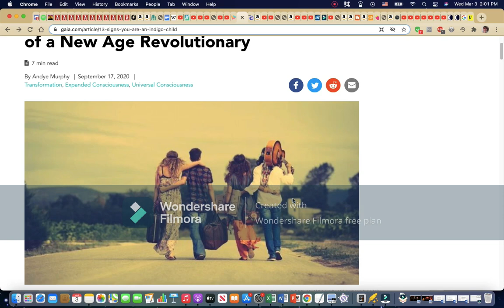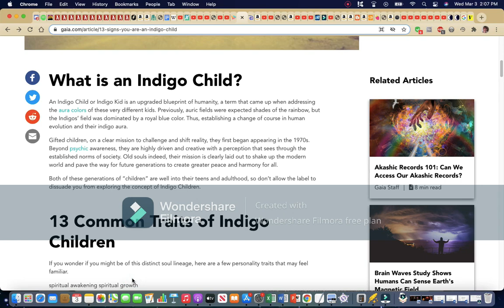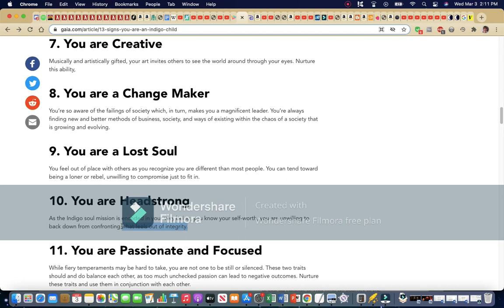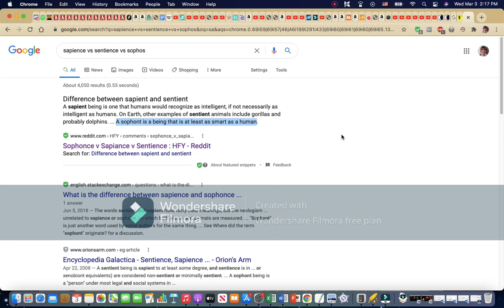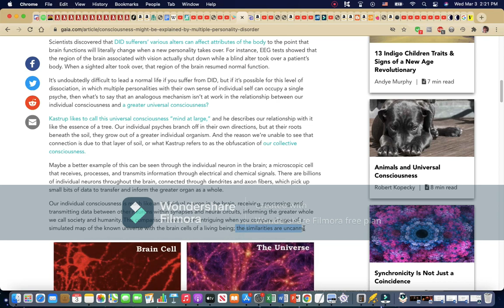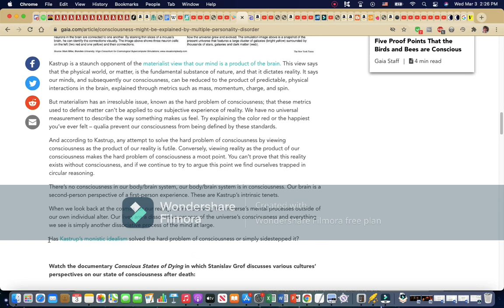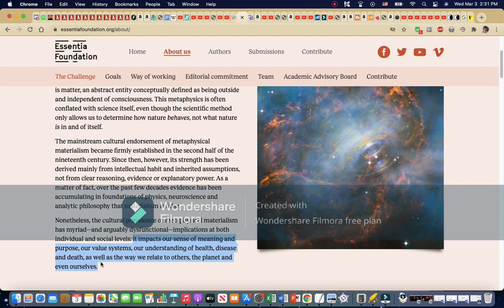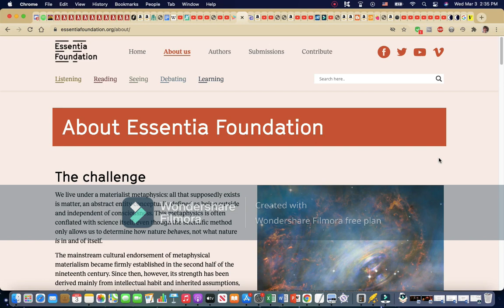Rabbit Hole #9 - Gaia.com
Today we peruse the website of GaiaTV, viewing a couple articles I happened to select randomly a while back and just now got around to. Watch my brain melt within me.